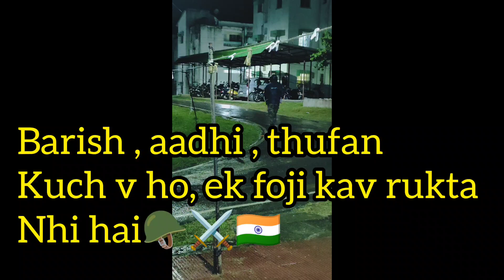सावन ka तीसरा सोमवार / fojiwife ki quater life /